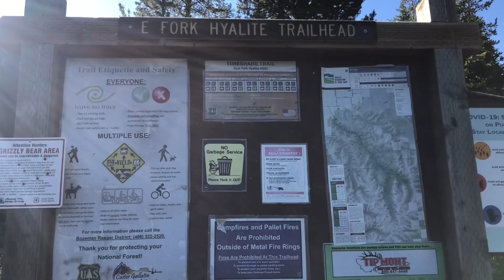Emerald and Heather Lakes